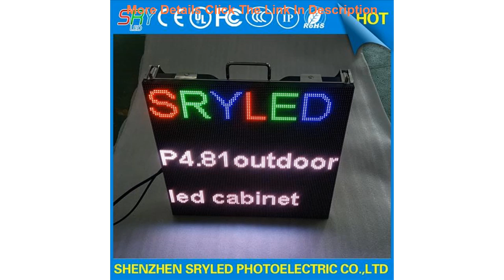Top Outdoor P4.81 Rental 500x500mm Die-Casting Aluminum SMD RGB LED Video Display Cabinet (P3.91/P5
Outdoor P4.81 Rental 500x500mm Die-Casting Aluminum SMD RGB LED Video Display Cabinet (P3.91/P5.95/P6.25 available)

Related Video With Outdoor P4.81 Rental 500x500mm Die-Casting Aluminum SMD RGB LED Video Display Cabinet (P3.91/P5.95/P6.25 available)

Jekit car brake 380*34mm with center bell for volkswagen T5/Audi RS3 8P/8J/Odyssey RC1/Focus st mk2/Mazda RX7 front =
ONPO 12 teeth 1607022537 DC Motor For GSR1440-LI 3601JA8440 DC14.4V/AUS electric drill Power Tool Parts & Accessories =
Jekit 355*32mm brake disc rotors with alloy center cap for AP9040 brake caliper for Audi A4L B9/A6L front car system =